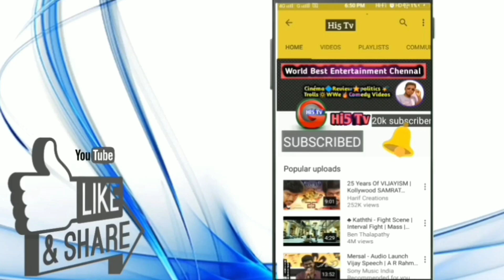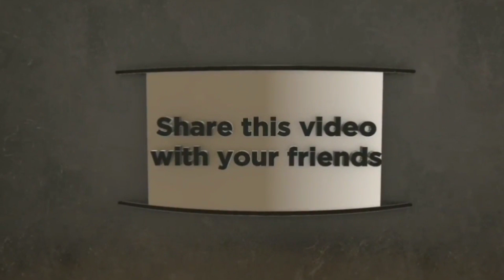சிம்பு திருமணம் விரைவில் கல்யாண பெண் யார் தெரியுமா ?